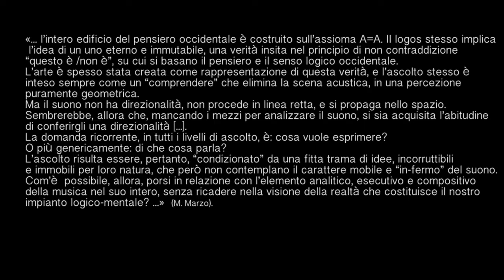Laboratorio di Filosofia della Musica (n. 6) – Conservatorio "G. P. da Palestrina" – Cagliari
'Quaderno' di Maurizio Marzo, "Ascoltare".
'Dripping' condotto dagli studenti di Triennio e di Biennio coordinati da Sebastiano Giacobello.
Per una migliore comprensione delle varie fasi di senso articolate nel video, si rimanda al link del
laboratorio e in particolare alle sezioni al suo interno: Quaderni